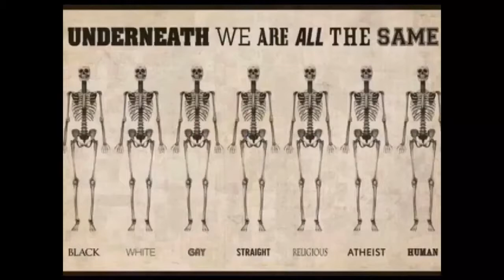Feria de Septiembre Mérida 5/9-2017